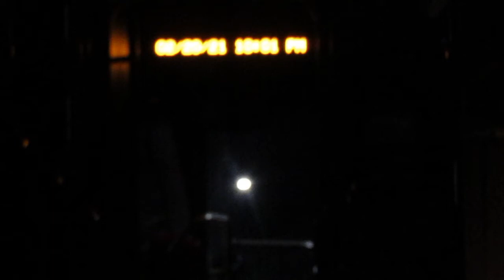Alexandria Transit Company (DASH) #97 (The Drive)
Another day, another deadhead to assist another bus. I took the long way there.

This is a 2007 Orion V with a Cummins ISM engine and Voith D863.3 transmission.